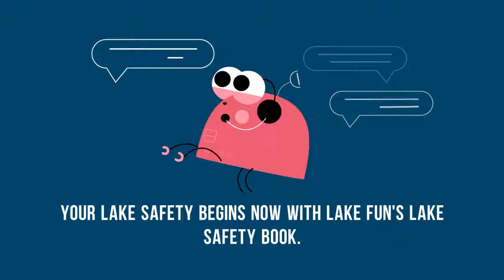Horseshoe Lake Safety